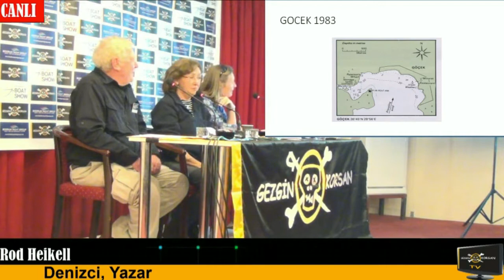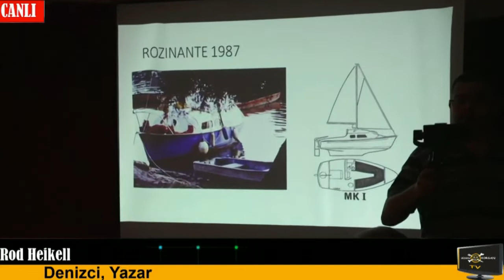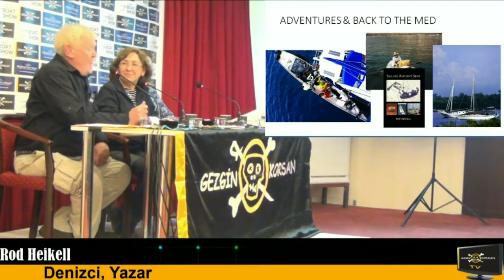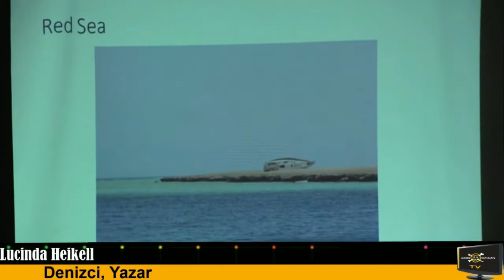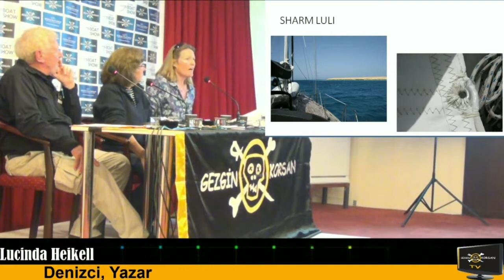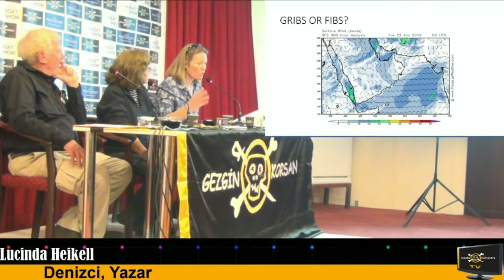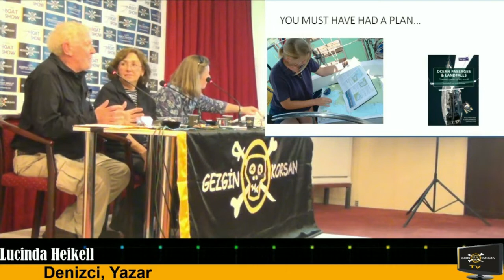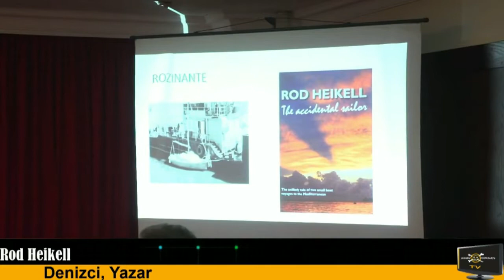02-03-2019 Rod & Lucinda Heikell Gezgin Korsan'larla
Rod Heikell ve Eşi Lucinda Heikell 2 Mart 2019 Cumartesi günü Gezgin Korsan'ların konuğu olarak İstanbul'daydı.

Rod Heikell and his wife Lucinda were in Istanbul as a guest of Gezgin Korsan's

Bodrum Yacht Group destekleri için teşekkür ederiz.

Rod ve Lucinda Heikell, tüm denizcilerin yakından tanıdığı ve pilot kitaplarını kılavuz aldığı denizcilerdir. Pilot kitaplarının yanı sıra deniz üzerine bir çok kitapları vardır.